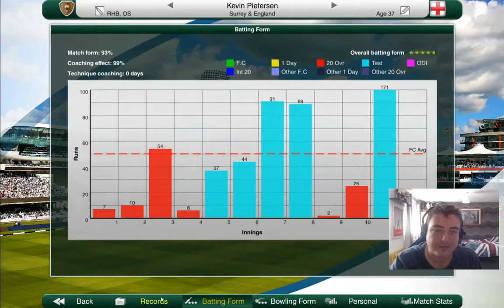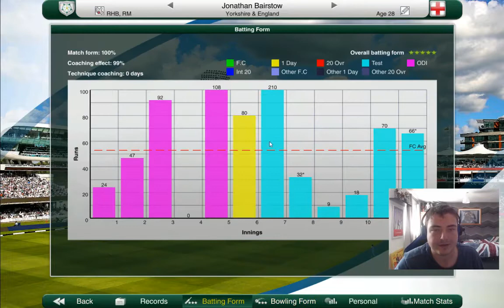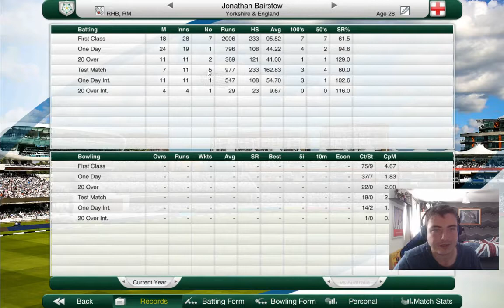Cricket Captain 2017 | Road to World Number 1 (England) | E11: CLOSING UP SHOP!